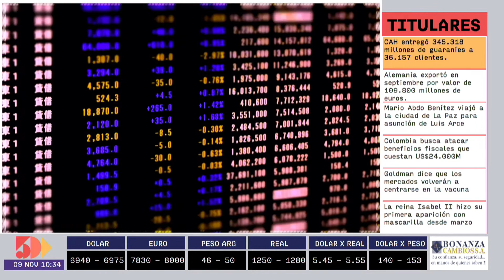Teresa Gaona | Foro Empresarial AM | 5días TV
Foro emitido el día Lunes 09 de Noviembre.

Invitada del día:
- Teresa Gaona (Vicepresidenta del Banco Continental)

Tema:
- Banco Continental celebra sus 40 años